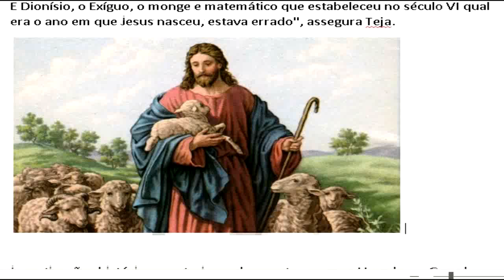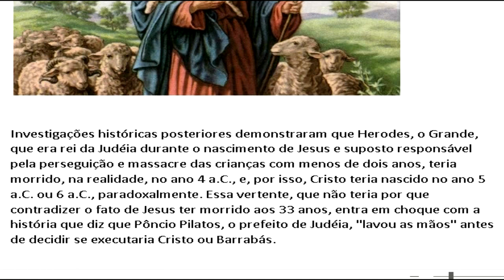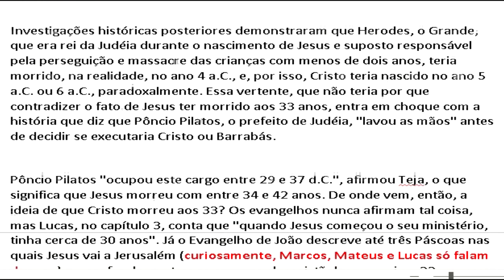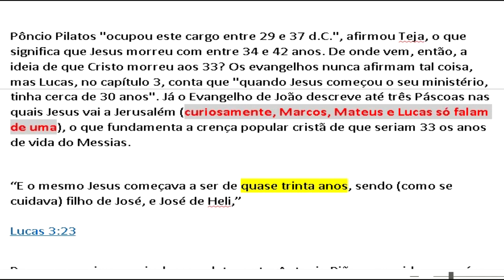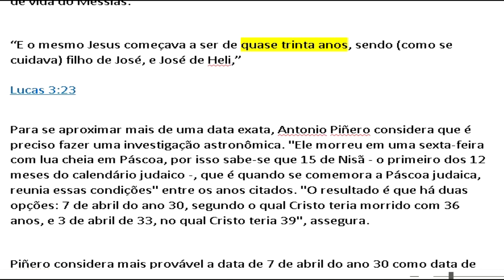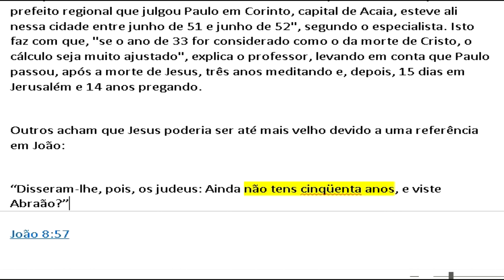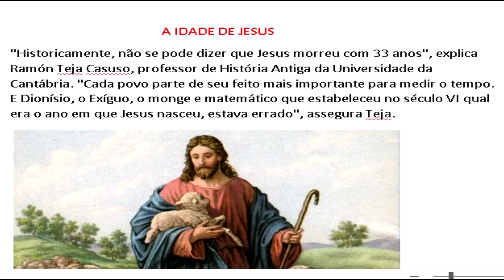A idade de Jesus